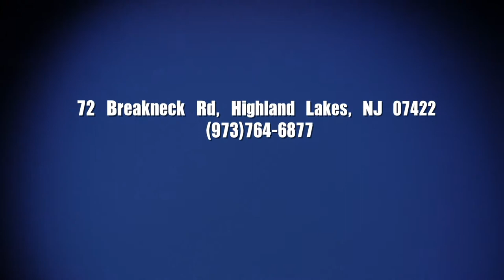Christ community Pastor Mike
Christ Community Church Highland Lakes N.J.
With Pastor Mike Rojas